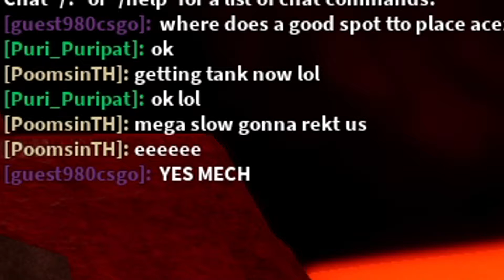Triumph HARDCORE in NETHER (with hardcore tower) | Tower Defense Simulator ROBLOX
I guess it's 2nd hardest map on hardcore mode (1st is Wrecked Battlefield) We used hardcore tower for easier...

00:00  Ready
00:11  Time Lapse Gameplay
06:49  Last wave
12:00  Epic moment